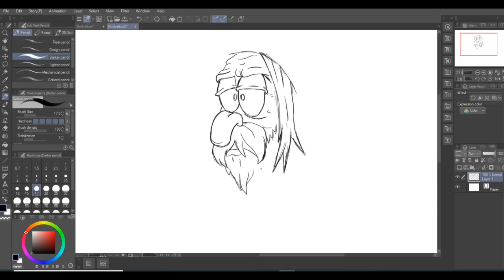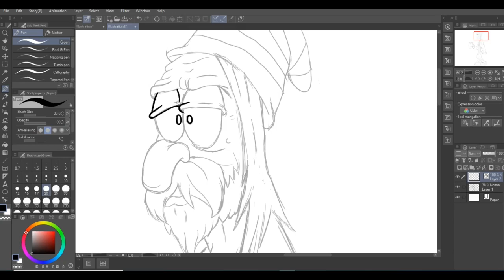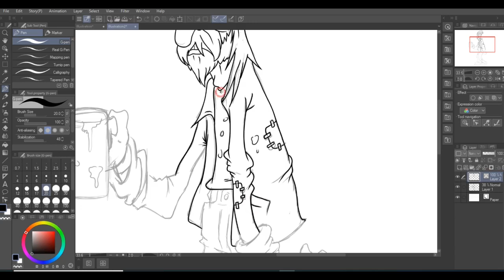Lets Draw A Poor Sad Homeless Character in CLIP STUDIO PAINT, SpeedArt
Hi,
Here are some of the Artwork I have been working on this week.

YOUTUBE CHANNELS